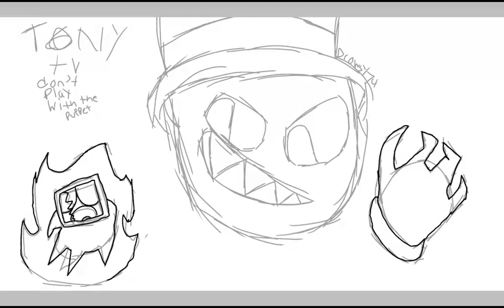TONY T.V. Puppet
The puppet is tony's devil basically